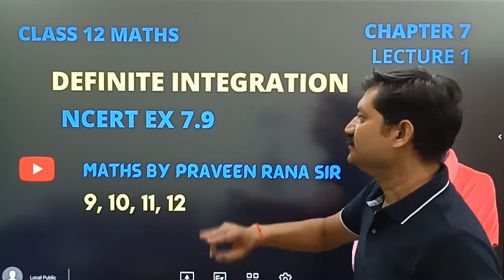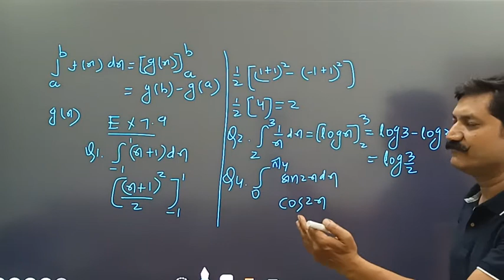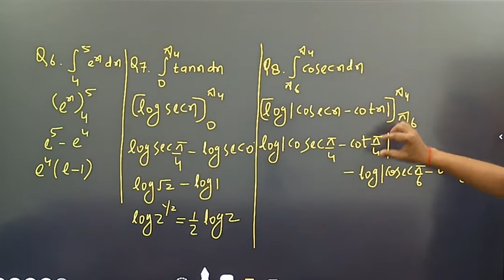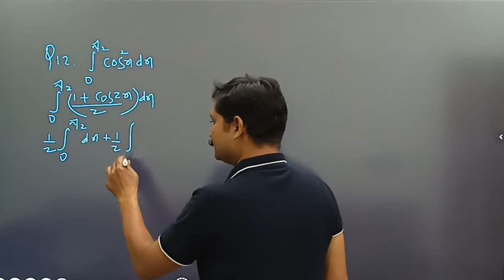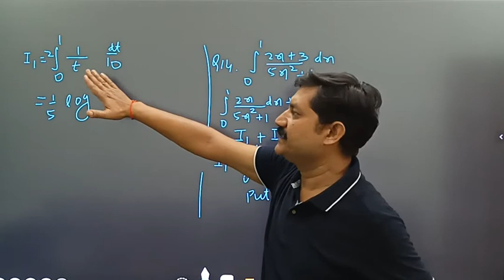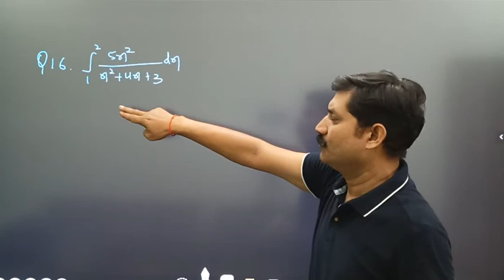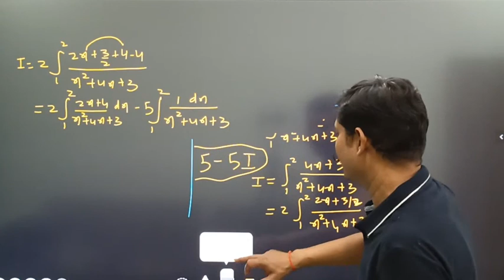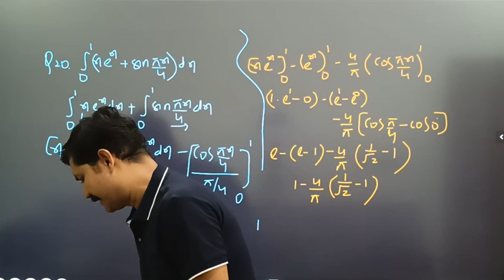NCERT EX 7.9, LECTURE 1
About This Video :

TOPIC -  DEFINITE INTEGRATION, NCERT EX 7.9, LECTURE 1

mathsbypraveenranasir